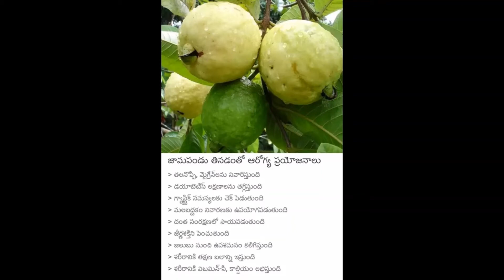Benefits of eating Gauva